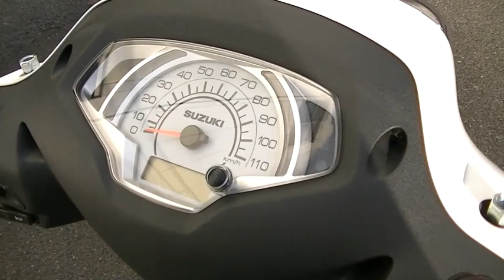アドレス125 2023年 新車 バイクショップ名:Bike shop Moto Ride